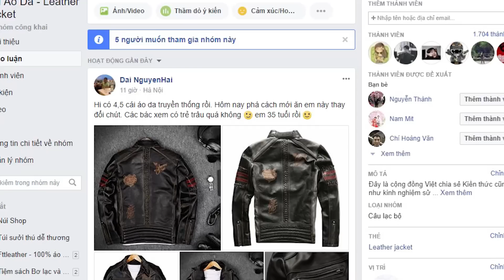1 Triệu đồng có mua được áo da thật hay không - FTT Leather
🈶Dưới 2 triệu mua áo da nào? Dưới 5 triệu mua áo da nào?

🈶Rất nhiều anh em thắc mắc là dưới 1 triệu là áo da gì, nếu có khoảng 4 triệu thì mua áo da nào là chuẩn nhất. Video này mình sẽ cố gắng khái quát bức tranh về các mức giá áo da ở Việt Nam. Qua đó giúp anh em cân đối được mức tài chính khi mua áo da.
 🈶Mọi người có gì thắc mắc cứ inbox hỏi mình nhé. Giải đáp nhiệt tình, không màng ngày đêm :)
-- FTT Shop áo da xịn--
🏡271 Hoàng Văn Thái - Thanh Xuân - Hà Nội
🏡Tầng 3 - 484 Quang Trung - Hà Đông - Hà Nội
🏡440 Ngô Gia Tự - Long Biên - Hà Nội
🏡28 Sơn Tây - Ba Đình - Hà Nội
🈶333 Giải phóng - Thanh Xuân - Hà Nội (Trung tâm bảo hành)
🔖Tư vấn chọn size, chọn áo: 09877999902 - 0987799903
🔖Để đặt hàng online, ship về tận nhà : 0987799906